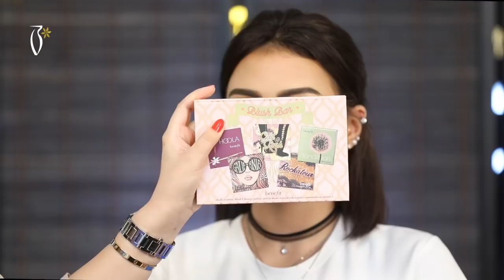Makeup Tutorial by Hanan Bilal |ميكب توتوريال مع حنان بلال